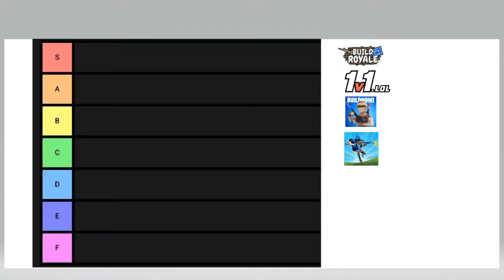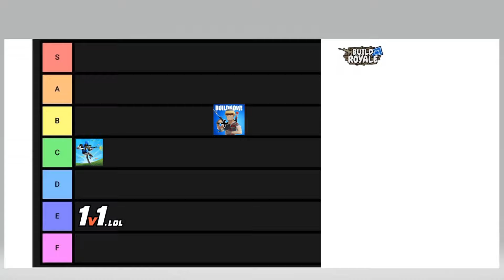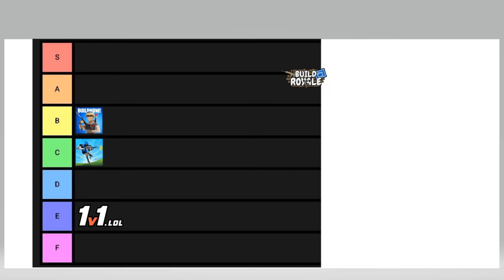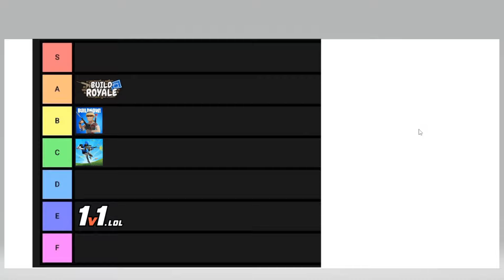I Made a Knock-off Fortnite Games Tier List...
Wanna talk to me? Here's my discord
- Keychron Q4 60% Keyboard Brown Switches
- Logitech Hero G502 Mouse